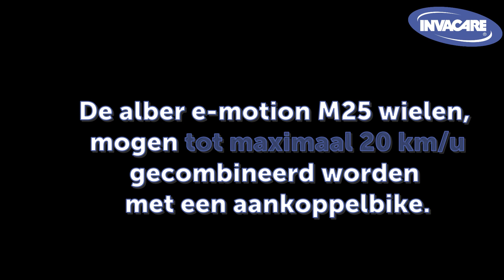Alber e motion M25 combineren met een aankoppelbike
De e-motion M25 kan gecombineerd worden met een aankoppelhandbike. Hierbij geldt een maximum snelheid van 20 km/u en de wielen moeten uit staan.